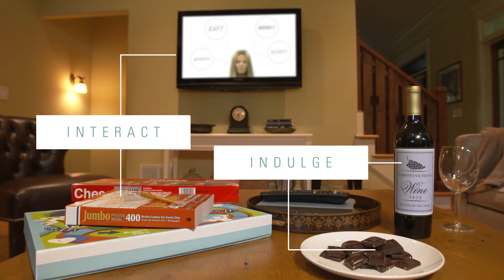Evening Open - Indulge Vs. Interact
What does your evening routine look like? Do you fill your time with an indulgence or satiate your brain with a game or puzzle? Learn the potential benefits of your choices in this video from Trident Medical Center. to learn more.